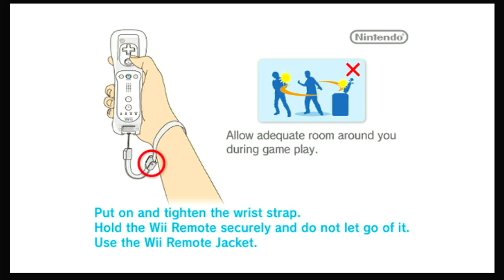THE SKY IS FALLING!